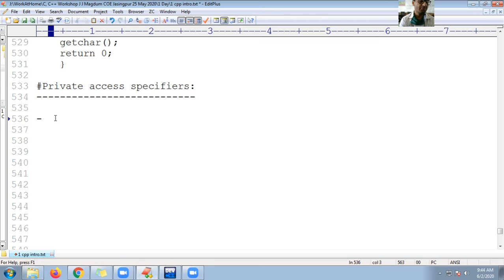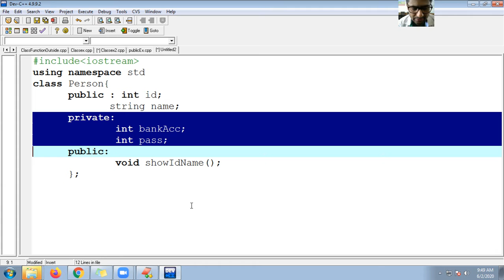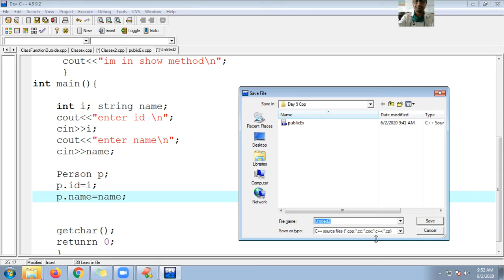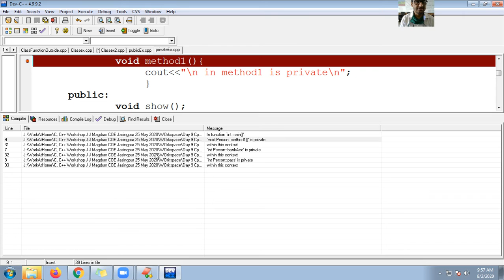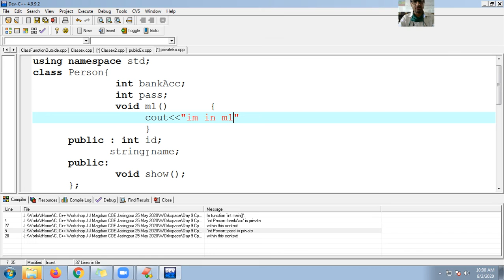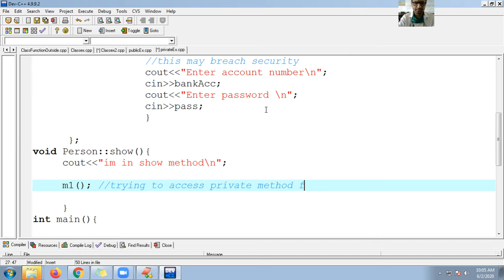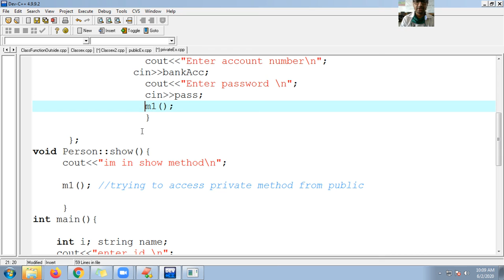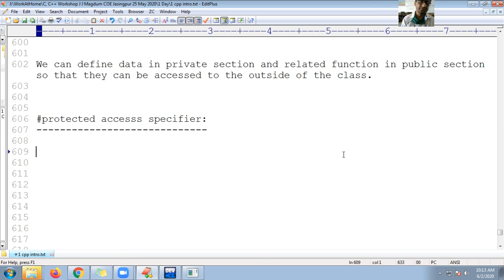11 C++ Private access modifier | C++ Programming Tutorial for beginners to advance | cpp | C plus pl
C++ Private access modifier | C++ Programming Tutorial for beginners to advance | cpp | C plus plus
Private access specifiers
- private members variables or functions can not be accessed or evene seen from outside of the class.

- Only within the class & friend function can access/view memmber, functions.

include iostream
using namespace std;
class Person{
              int bankAcc;
              int pass;
              void m1()       {